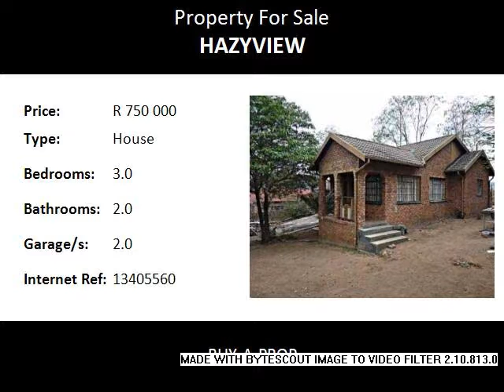3.0 Bedroom House For Sale in Hazyview, Hazyview, South Africa for ZAR R 750 000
Bedrooms: 3.0
Bathrooms: 2.0
Garages: 2.0
Price: R 750 000

Property Description:

Beautiful house in vakansiedorp,hazeyview with lots of potential needs little tlc.

Name: BUY-A-PROP Customer Support
Tel: